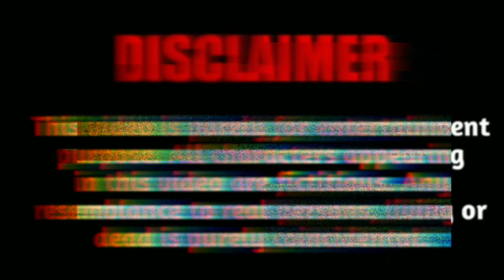Mr.DM Vines || Recharge Problem || Comedy Vines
Cast by - Dhiraj.

Script Writer - Mahendra, Vinay & Rajni.

Dop & Editor - Anmol & Vedant.

green screen
redmi 9 cover